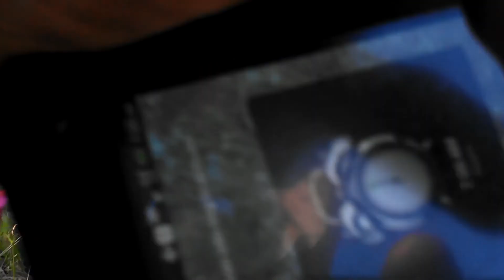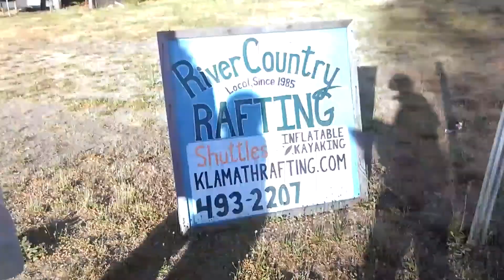Katie gives a walking tour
Katie shares some stories about businesses that used to occupy these buildings in better times.